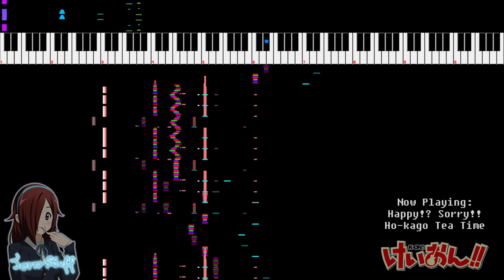K-ON! - Happy?! Sorry!! (Short Ver. - 8-bit 2A03 + VRC6 + FDS Cover)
Hey there! Finally uploaded another cover. I'm so busy doing my studies these days I barely have time for anything. This one's a cover requested by my friend Za Wario as an exchange for a commission. Hope you enjoy!

"Happy?! Sorry!!" was released on the album Cagayake! GIRLS produced by Pony Canyon in 2009. It's part of the discography for K-ON!, a cute slice of life anime about five schoolgirls who form a band.